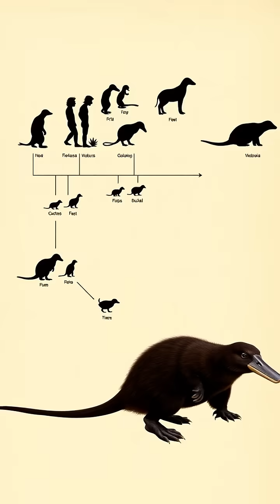The Platypus: Nature's Underwater Superhero 🦆💧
Dive into the mesmerizing world of the platypus! Discover how this remarkable mammal uses electroreception to hunt in murky waters, making it one of nature's most extraordinary creatures. From its unique bill to its hunting techniques, learn why the platypus is truly one of a kind.